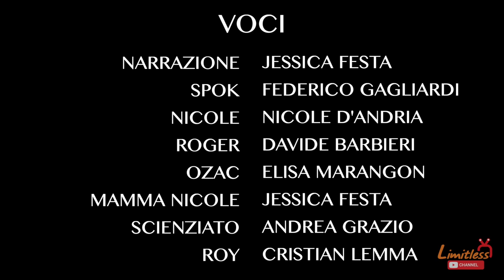Electron L'energia delle emozioni |Cartone animato per bambini| Limitless Channel| subtitles EN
Un cartone animato per bambini avvincente, che tratta temi attuali come bullismo e l'importanza di provare emozioni!

La morale? Scopritela voi :D

ENGLISH

A captivating children’s cartoon, which deals with current themes such as bullying and the importance of feeling emotions!

Morality? Find out :D